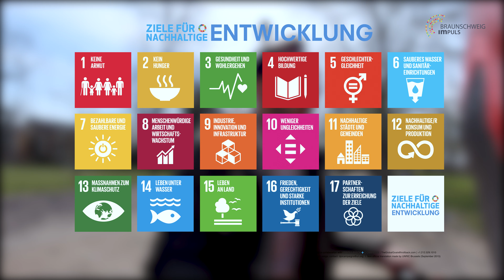Braunschweig imPuls trifft ... Dana Tholen, Studentin der TU Braunschweig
Braunschweig imPuls trifft ... Dana Tholen, Studentin. Feridun Öztoprak spricht mit der Studentin über den Braunschweig imPuls Report, Ungleichheiten in Bezug auf Bildung im Bereich des Studiums, Auswirkungen vom Bologna Prozess und weitere Nachhaltigkeitsziele der UN.

Braunschweig imPuls trifft ... sind Rikscha-Interviews, die wir mit 13 inspirierenden Menschen geführt haben! Die Gespräche geben Impulse, wie wir unsere Stadt gemeinsam zum Besseren gestalten können. Hier bei uns in Braunschweig können wir unseren Beitrag leisten, um die 17 Nachhaltigkeitsziel der Vereinten Nationen bis 2030 zu erreichen! Macht ihr mit?

Die C.S. Mott Foundation unterstützt uns mit dem Förderprogramm Global Challenges Local Solutions (GCLS), organisiert von der Academy for the Developement of Philanthrophy in Poland.